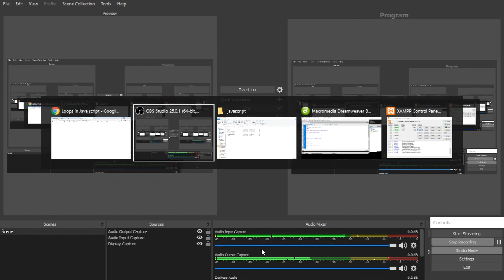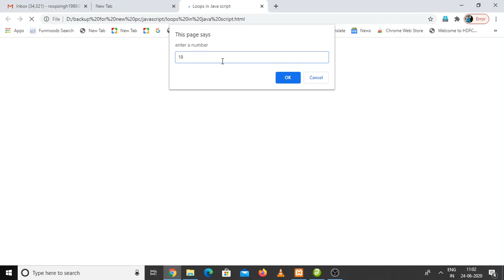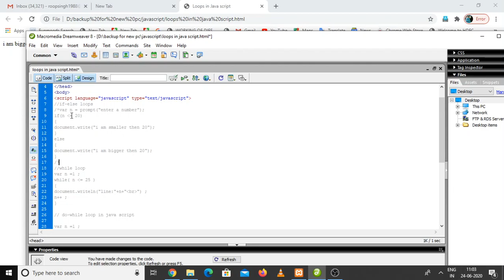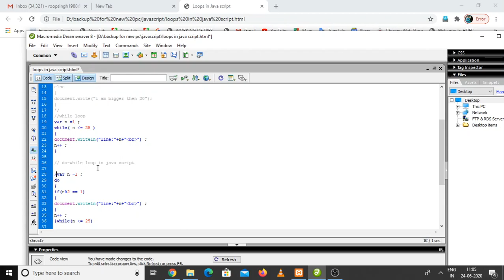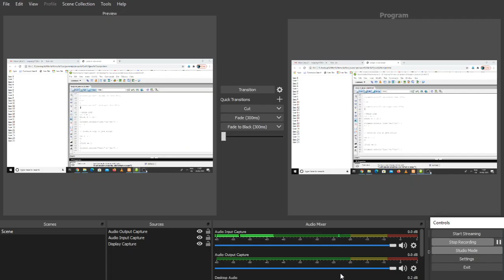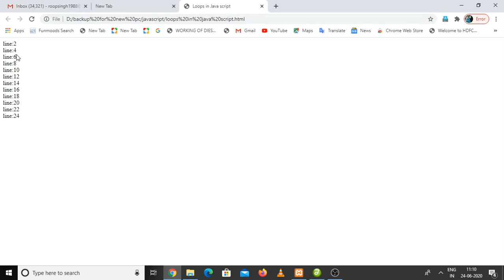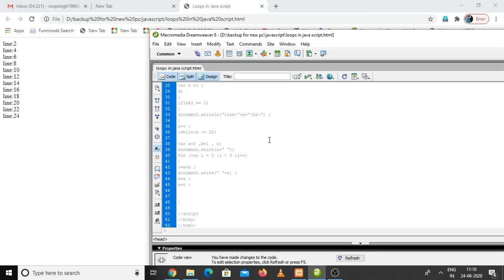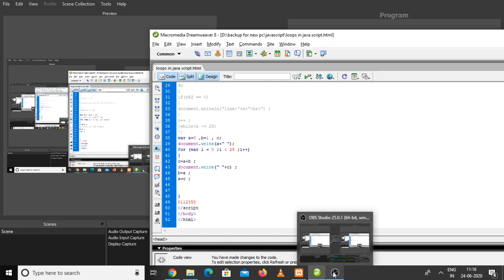epractical loops in java script by Roop singh Meena